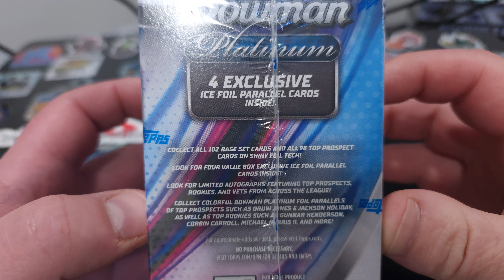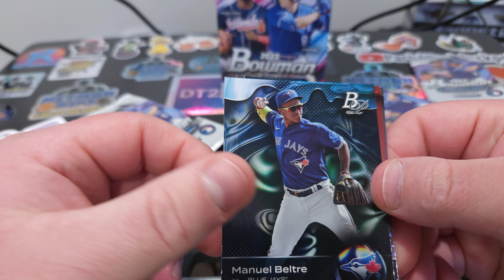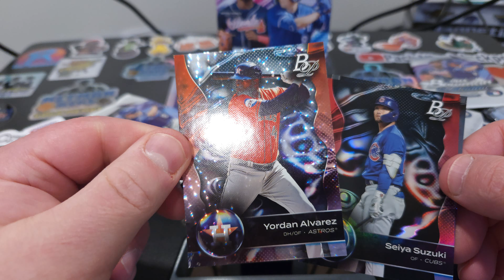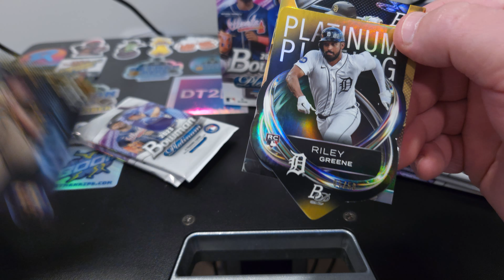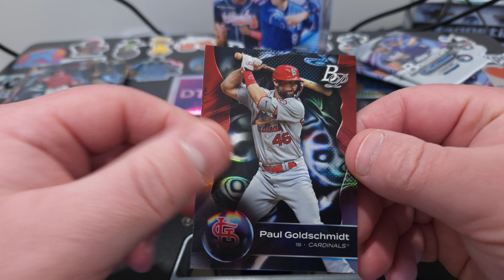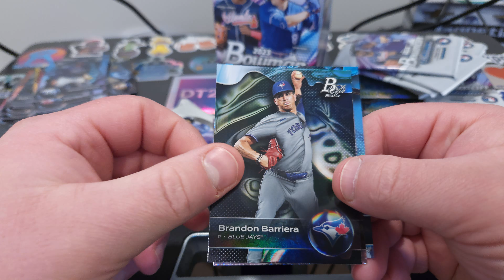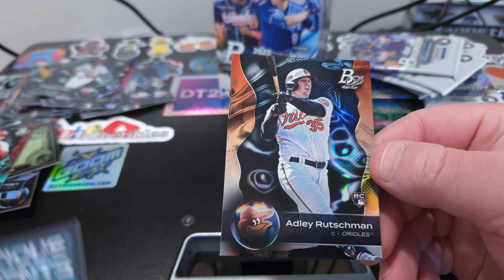2023 Bowman Platinum Baseball Review